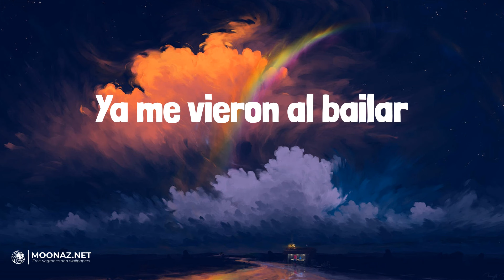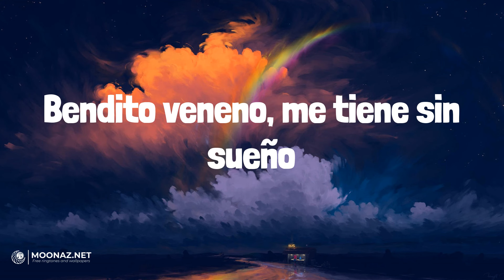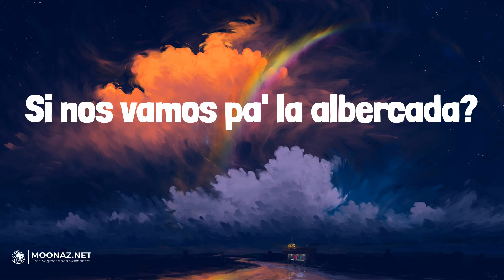Fuerza Regida - SABOR FRESA | LETRA | BUBALU - Feid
🎶Fuerza Regida - SABOR FRESA | LYRICS, LETRA | BUBALU - Feid

Lyrics:
Otro pedo
Como siempre viejo
Fuerza Regida
Ahuevo viejo
Fui, soy, y seguiré